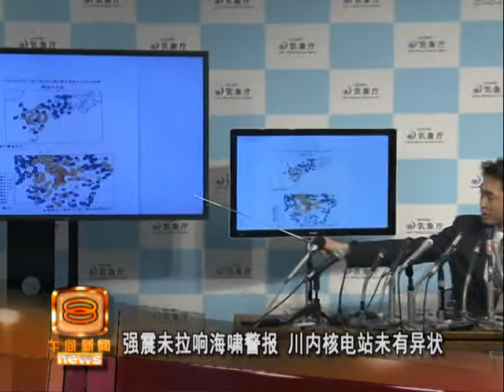311来最强震袭击日本 上百余震9死近900伤 [20160415]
日本发生311地震和海啸以后，昨天晚上再次出现严重的地震！

南部熊本县昨晚发生里氏6点5级地震、震源深度只有11公里，属于极浅层地震，截至目前，当地发生超过一百次余震。

地牛翻身也导致房子坍塌，部分住宅区更传出火警，目前有至少9人丧命，另外还有900人受伤，紧急送院。